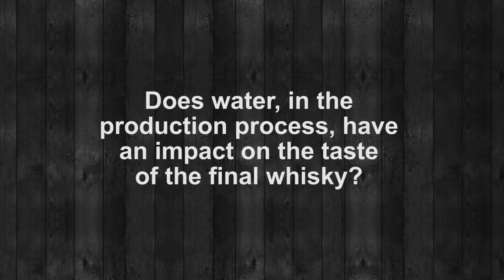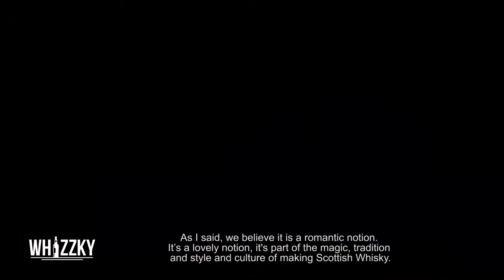Does water, in the production process, have an impact on the taste of whisky?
Dave Gunns from Wild About Whisky answers this age-old question and explains what terroir in whisky means.